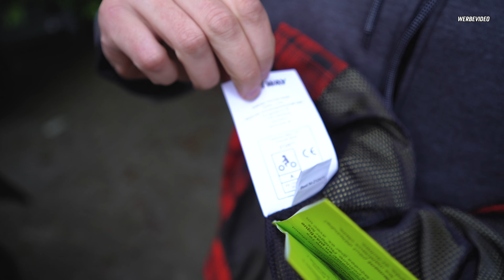Mit Freizeitklamotten zur Prüfung? Das darfst du tragen!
In diesem Video erklären wir euch, welche Motorradbekleidung in der Fahrschule sowie in der Fahrprüfung zugelassen ist.

Auf unserem Kanal findet ihr alles rund ums Thema "Was kann ich alles selbst an meinem Motorrad machen" bis hin zu Produktvorstellungen und schönen Filmen, bei denen man mehr Lust auf das Motorradfahren bekommt – Schaut vorbei!

Louis stattet Motorradfahrer aus, mit Helmen, Bekleidung, Zubehör für die Maschine und vielem mehr. Gegründet wurde die Firma 1938 als kleine Motorradwerkstatt in Hamburg. Heute ist Louis mit über 80 Filialen und einem preisgekrönten Onlineshop in mehreren Sprachen das größte Einzelhandelsunternehmen der Motorradbranche in ganz Europa.

Das Erfolgsgeheimnis? Leidenschaft für alles rund ums Motorrad!